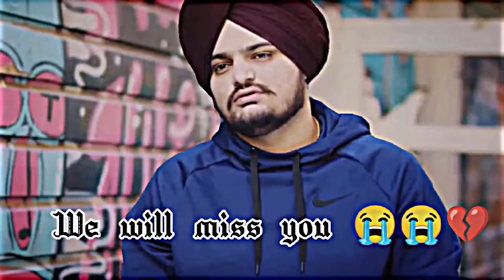Main royaan FT Sidhu Moosewala Legend never dies @SidhuMooseWalaOfficial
Main royaan FT Sidhu Moosewala   Legend never dies

Sidhu Moosewala 💔😭 x Main royaan WhatsApp status 😇😭😭 . . . . . . Video editing app:- Capcut+ Alight motion ❤️ . . . . . . . . . . . . . . shortvedios status statusvideo trendingsongs trend trendingshorts sidhumoosewala mainroyaan lihkinedits Disclaimer --- Video is for educational purpose only.Copyright Disclaimer Under Section 107 of the Copyright Act 1976, allowance is made for "fair use" for purposes such as criticism, comment, news reporting, teaching, scholarship, and research.